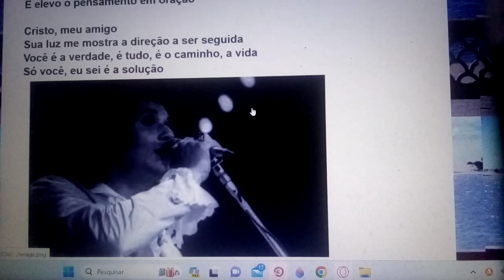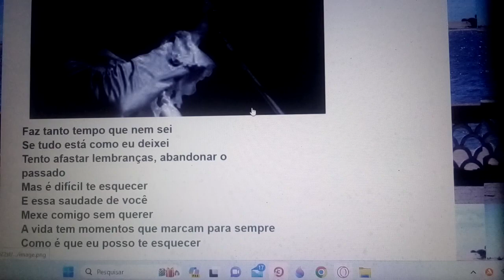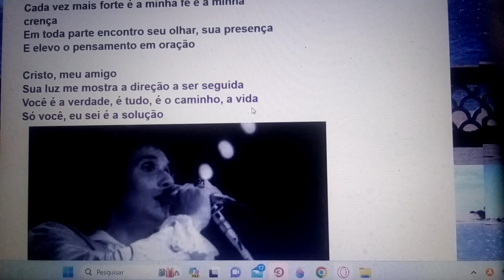PRECISO DE VOCÊ. Faz tanto tempo que eu nem sei isso tudo está como eu deixei. Ensaio Cover.